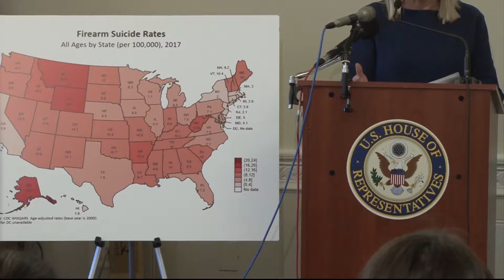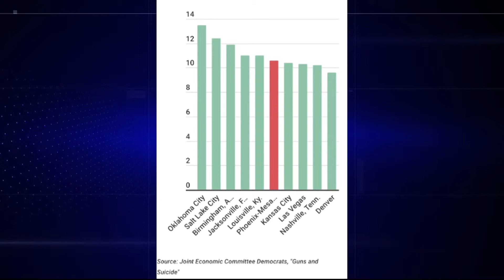Firearm suicides linked to access to guns | Cronkite News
A new report says suicides by gun have risen sharply over the past 17 years, and Phoenix has one of the highest rates for firearm suicide. Young people and older white men are disportionately at risk, the report says.

Video by Hannah Ehrlich/Cronkite News